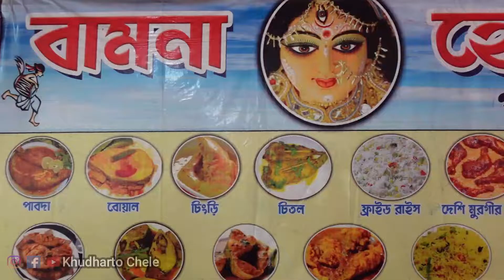22 রকম item দিয়ে unlimited Veg থালি । // Bamna Hotel// Alipurduar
প্রত্যেকটি রান্না অসাধারণ ছিল । যদি তোমরা আলিপুরদুয়ারে বেড়াতে যাও তো এই বামনা হোটেলে একবার ৮০ টাকা দিয়ে unlimited veg থালিটি  try করবে ।